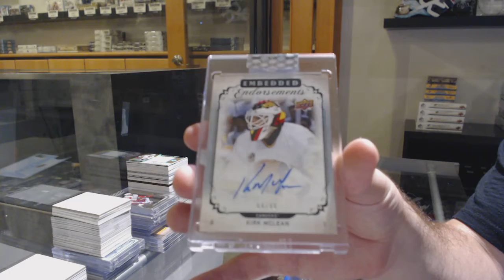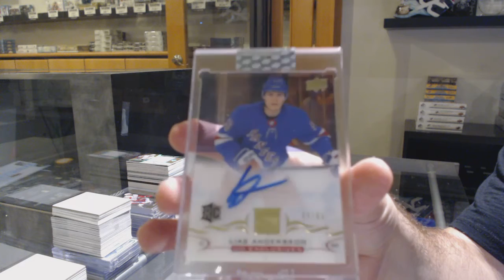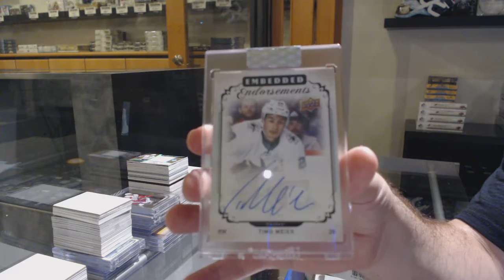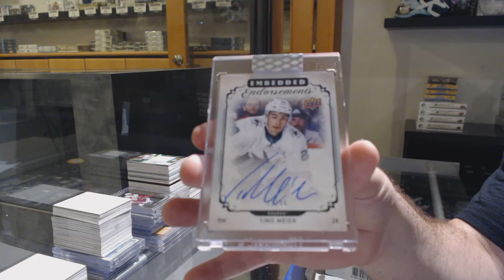18-19 Upper Deck Clear Cut Hockey 7 Box Break - C&C GB #11,820